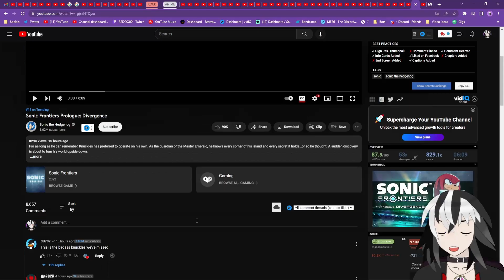Sonic Frontiers Prologue: Divergence Reaction!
Knuckles my boi

Channel: I upload gaming videos to entertain people. Right now I'm playing BONELABS and Nier Replicant. I try to upload every one or two days.